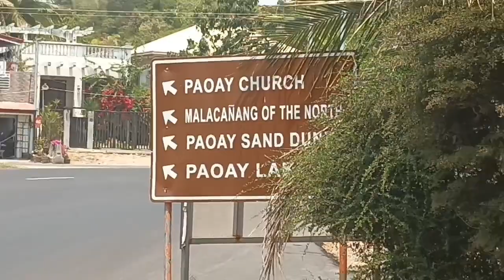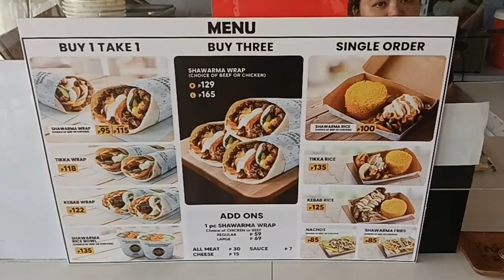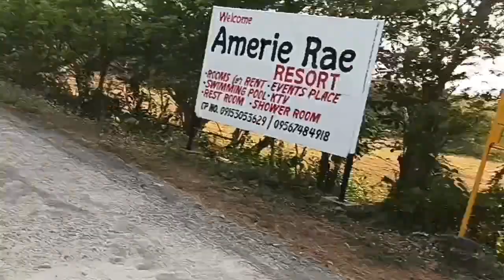MANILA-PAGUDPUD RIDE!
From dream to fulfillment. here comes our one of the most intense rides! I started the vlog in Narvacan, Ilocos Sur!

Biker's Diary youtube channel is a place dedicated for documenting memorable and exciting rides along with our team Paweakans AM (All Mountain Riding). From Mini-loops, Long rides, Bike packing, to Epic Trail Rides and Enduro riding! you name it! This channel can give you all the cycling related content that you're eager for! See you next ride here in Biker's Diary!